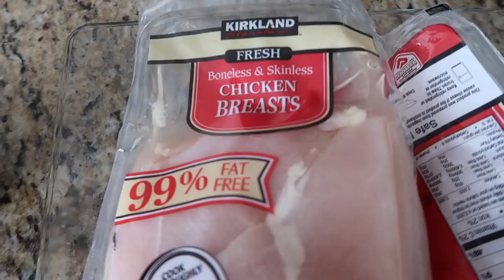CROCKPOT COOK & CLEAN WITH ME 2017 | 3 ingredient Olive Garden Crockpot Chicken l Easy Meal Prep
Join me as I make one of our favorite crockpot meals and do a quick Sunday clean up! This recipe uses Olive Garden Italian dressing and is simple and easy to make! It only uses 3 ingredients! I'm ALL about simple and easy cooking!  I'm preparing this meal for the busy upcoming work week ahead! I also want you to join me as I get my house back in order before the busy work week starts! Thanks for coming along! :)

Thanks for stopping by my channel! I'm here to share some of the things that I enjoy most in life- Fitness, food, nutrition, beauty, motherhood and cleaning/organization all while trying to have a little bit of fun in the process!

Not only am I a wife and mother to a two-year-old, but I strive to maintain a simple life in everything that I do. My two-year-old daughter keeps me pretty busy so I try to be as efficient as possible all while trying to maintain my sanity and enjoy life!